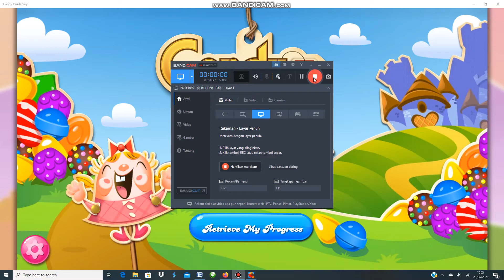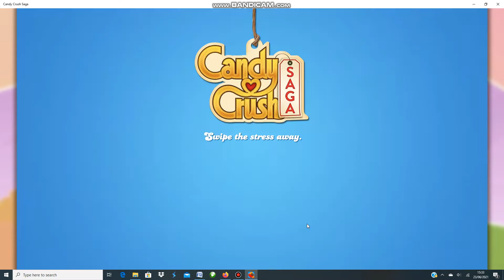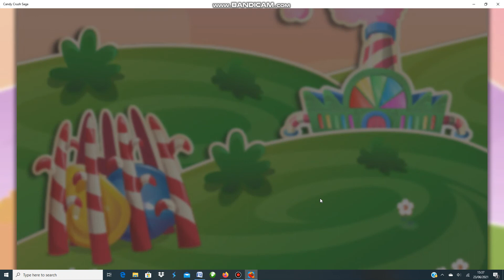Candy Crush Saga Level Easy